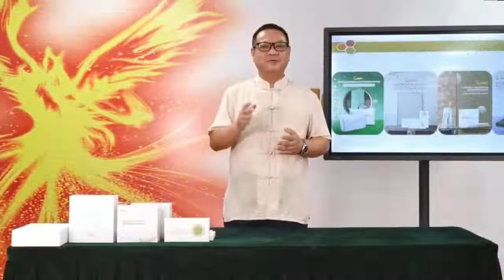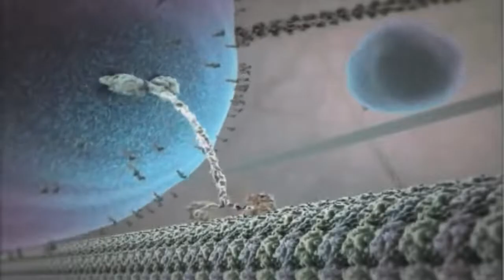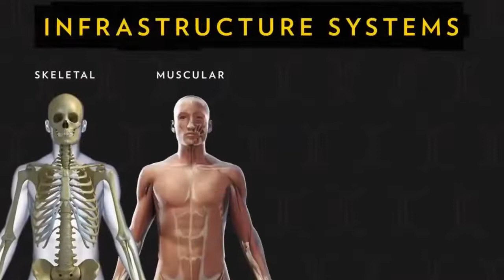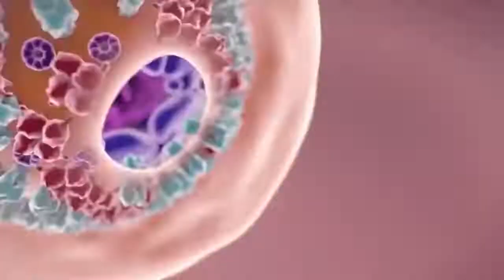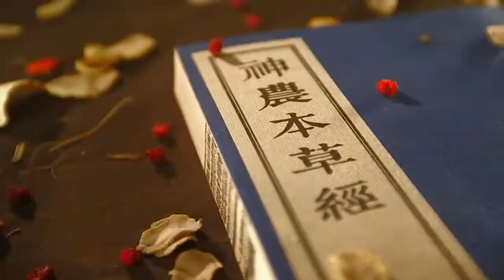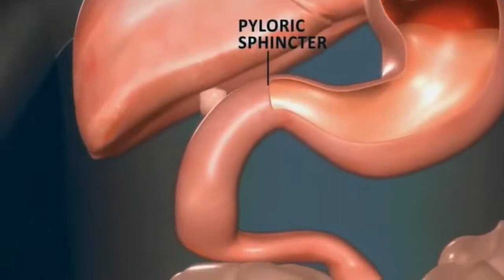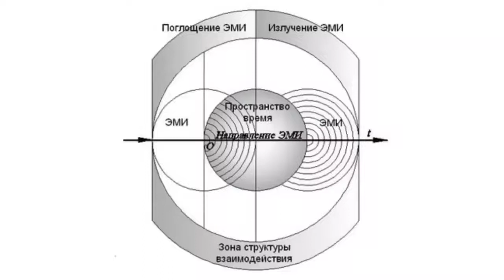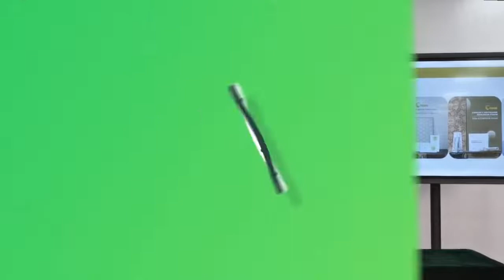ТОП ПОП НОВИНКА! ПРОДУКЦИЯ БЫСТРОРАСТВОРИМЫЙ НАПИТОК С ПЕПТИДАМ!!!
хит НОВИНКА! ПРОДУКЦИЯ   БЫСТРОРАСТВОРИМЫЙ НАПИТОК С ПЕПТИДАМ!!!  ТОП